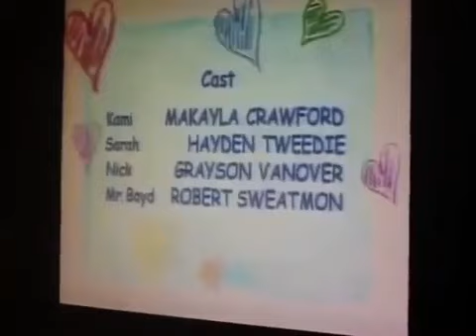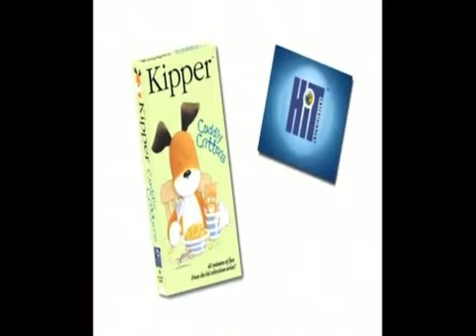A Parade of Bikes (2004 Version) Final Part (Before Barney's Fantastic for October 2024 Is Soon)